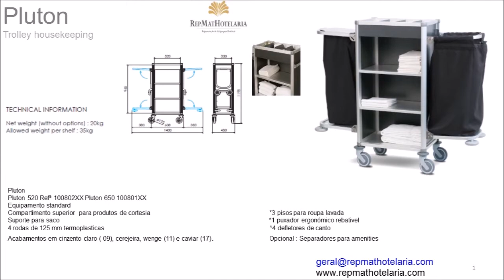Carro de andar Pluton 520 - pluton 650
Carrinhos de andar para apoio ao serviço de housekeeping pluton 520 e pluton 650-  Ideal para hotel e que se encontra em ambientes de decoração cuidada e serviços hospitality superior. Diferentes dimensões , painéis de madeira , estrutura em aluminio anodisado muito leve , suporte rebatível de saco de lixo e de saco de lavandaria, rodas anti-marcas silenciosas, separador de amenities no compartimento superior .